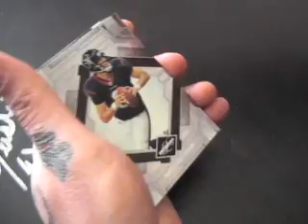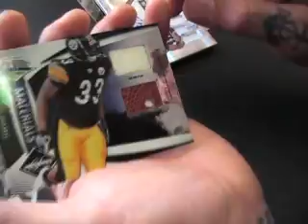Bryan's 2009 Donruss Limited Football Box Break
Hey Bryan,

Here is the video break for you. Thanks a lot man!!. Chris J.